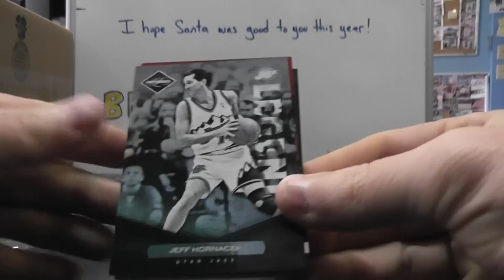IggyFan24's 2011/12 Limited Basketball Box Break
Thanks a lot Shaun, Chris J.